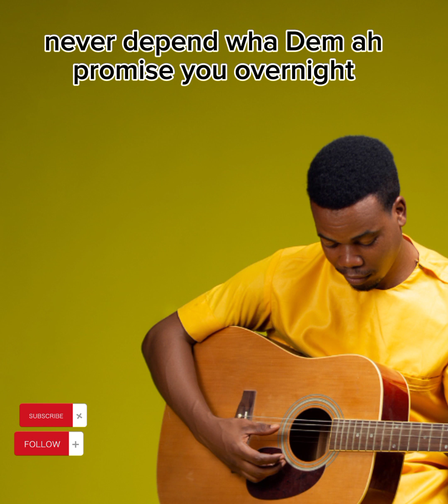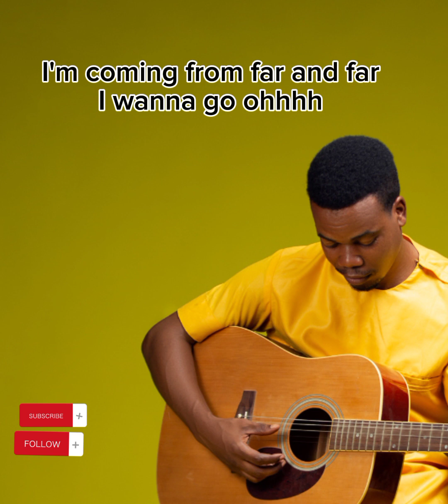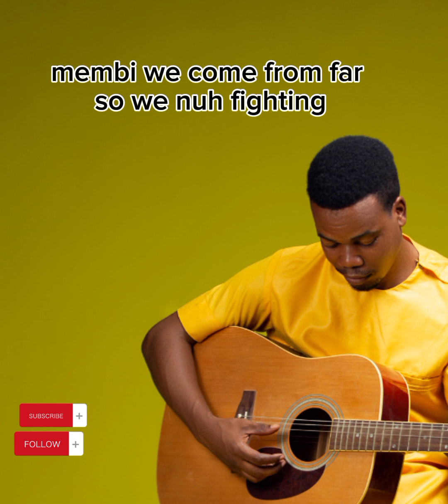Yaw Whizz ft Emperor Skysis - No Help